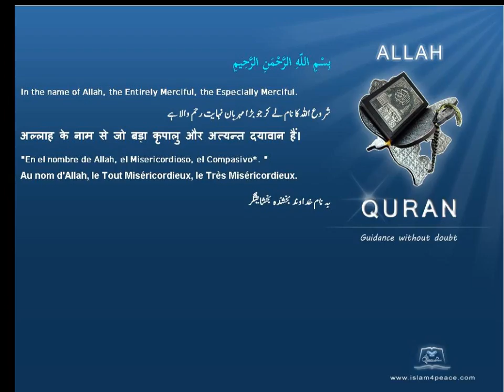المعبود Deities Quran by Theme English Only